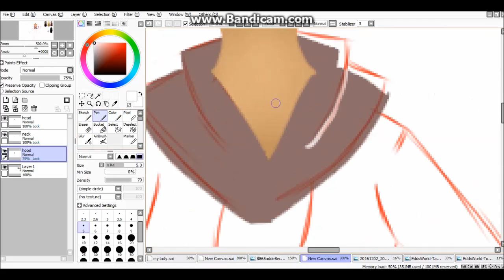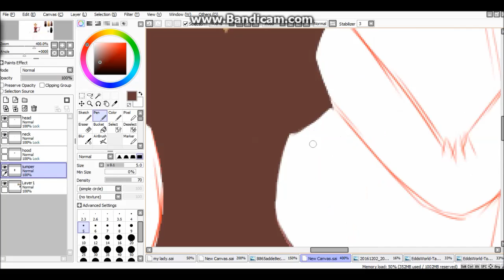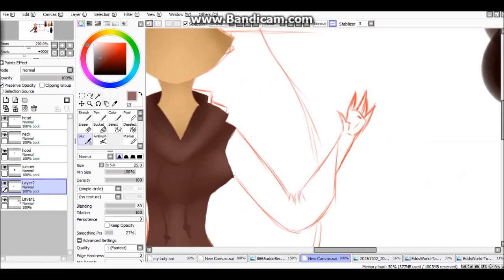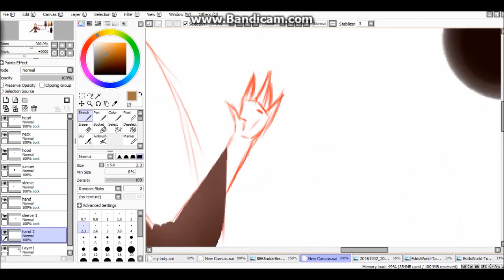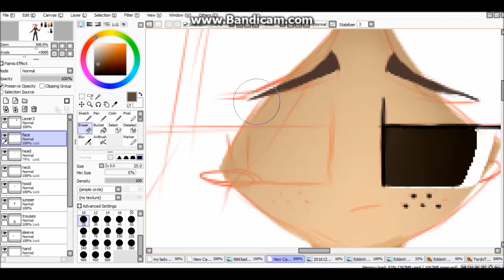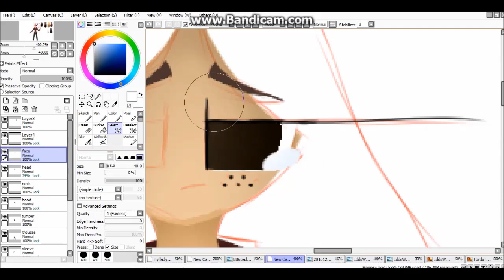Broken heart-SpeedPaint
enjoy ;3
~Buntowniczka...?

song:
one more night-maroon5     semus huji remix